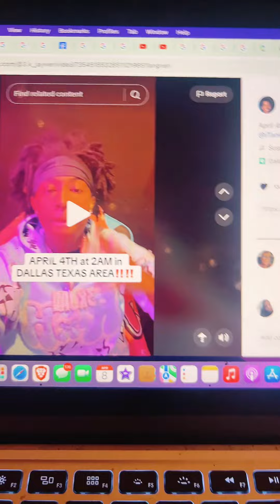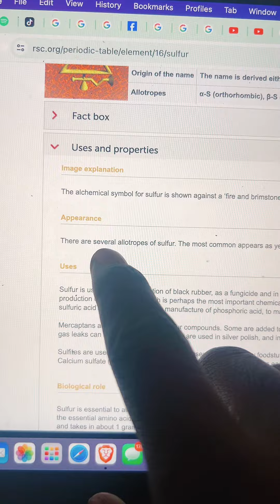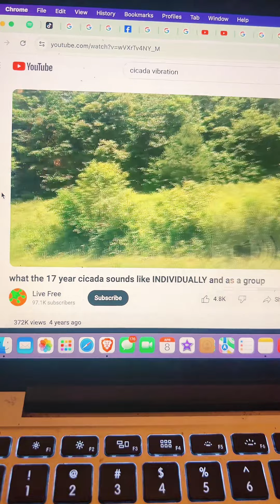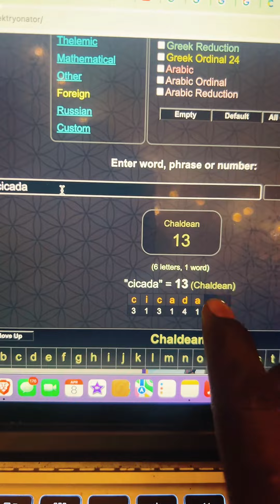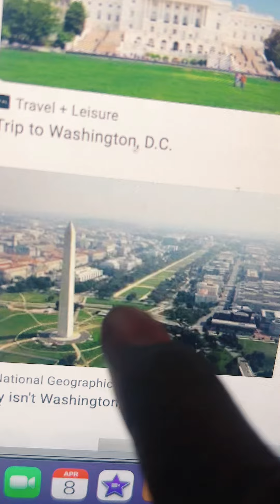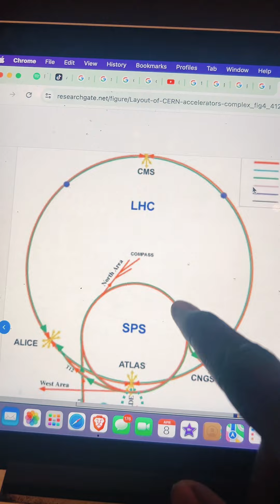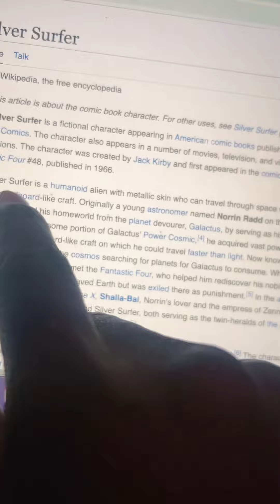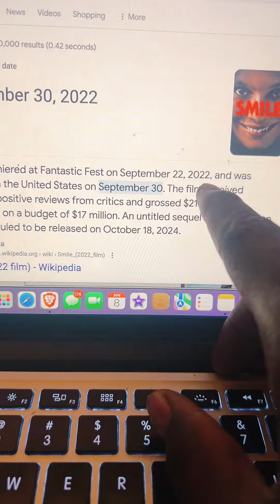Pre solar eclipse cosmic vibrations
THANK YOU FOR TUNING INTO MY FREQUENCY, YOU ONLY TUNE INTO MY FREQUENCY BECAUSE YOU RESONATE WITH THE INFORMATION I HAVE.

EXCLUSIVE INSTAGRAM (MEMBERSHIP ONLY) - PRIMORDIAL_JOOSE

PEACE IN, LOVE Y'ALL.